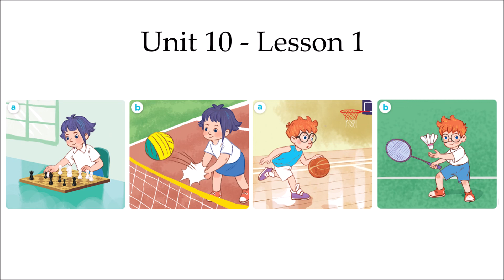Tiếng Anh lớp 3 Global Success: Unit 10: Lesson 1 - Nghe Chép Chính Tả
Con xem đáp án bài nghe chép nhé:

1. Play chess (chơi cờ)
2. Play volleyball (chơi bóng chuyền)
3. Play basketball (chơi bóng rổ)
4. Play badminton (chơi cầu lông)
5. It’s break time. (Đến giờ giải lao rồi)
6. Let’s play chess. (Chúng ta hãy cùng chơi cờ đi)
7. OK. (Được.)
8. I play volleyball at break time. (Tớ chơi bóng chuyền vào giờ giải lao.)
9. What about you, Minh? (Còn bạn thì sao Mình?)
10. I play basketball. (Tớ chơi bóng rổ.)
11. I play chess at break time. (Tớ chơi cờ vào giờ giải lao.)
12. Hi, I'm Linh. (Xin chào, mình là Linh.)
13. I play volleyball at break time. (Mình chơi bóng chuyền vào giờ ra chơi.)
14. Hello, I'm Ben. (Xin chào, mình là Ben.)
15. I play basketball at break time. (Mình chơi bóng rổ vào giờ giải lao.)

Trình tự video:
0:00-0:08 1
0:08-0:15 2
0:15-0:22 3
0:22-0:29 4
0:29-0:37 5
0:37-0:45 6
0:45-0:49 7
0:49-0:59 8
0:59-1:07 9
1:07-1:15 10
1:15-1:24 11
1:24-1:32 12
1:32-1:40 13
1:40-1:48 14
1:48-2:00 15

Xin chào các con, chương trình Tiếng Anh lớp 3 Global Success là một chương trình hay, từ vựng phong phú, trình bày sinh động. Chương trình Tiếng Anh lớp 3 cũng là một trong những chương trình học quan trọng vì các con bắt đầu làm quen với cấu trúc câu và lượng từ vựng lớn. Các con nên đầu tư vào việc học Tiếng Anh lớp 3 – Học kỹ, nắm rõ và làm thành thạo bài tập áp dụng để có một nền tảng Tiếng Anh tốt cho việc học Tiếng Anh chuyên sâu trong tương lai nhé các con.

Các con tham khảo các video NGHE CHÉP CHÍNH TẢ trong chương trình Tiếng Anh lớp 3 Global Success – Học kỳ I như sau:

Tiếng Anh 3 – UNIT 2 –

Cô thương chúc các con học tốt.